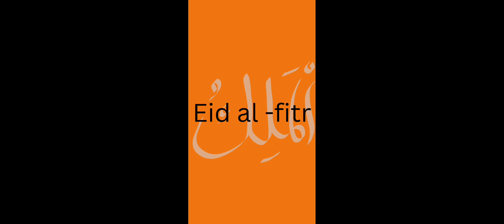Indians celebrating festivals/భారతీయుల పండుగులు